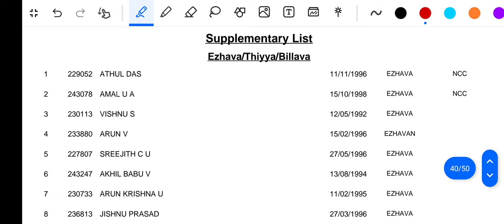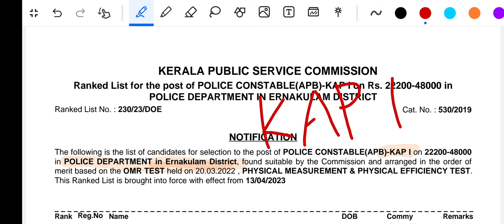CPO KAP 1 Rank list 🔥Ernakulam. Civil police officer result.Police constable kerala psc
CPO KAP 1 Rank list 🔥Ernakulam. Civil police officer result.Police constable kerala psc keralapsc cpo kpsc playandstudy psc degreemains subinspector @Aarambhhhhh